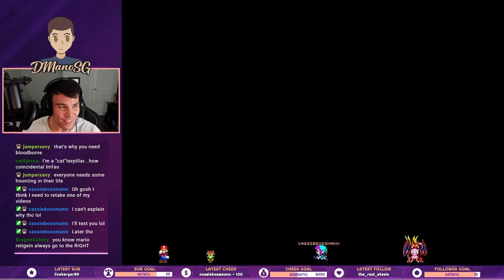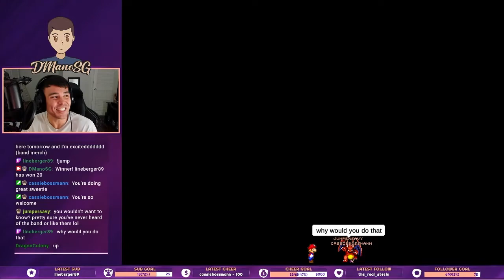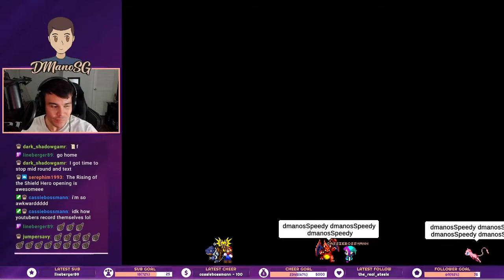MARIO GO LEFT PLEASE | Super Mario World | Quick Run | DManoSG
DManoSG does a very quick run of Super Mario World for the Super Nintendo Entertainment System (SNES). Let's just say, this run would have been quicker if things went right... or left to be exact.

Mon (8:30 - 10 p.m. EST)
Wed (8 - 10 p.m. EST)
Fri (8:30 - 10 p.m. EST)
Weekends (Follow Socials for updates)

Special thanks to Motion Array for the logo effect ►►►